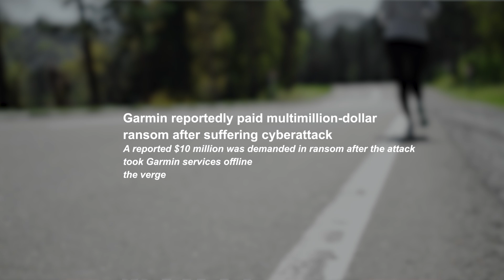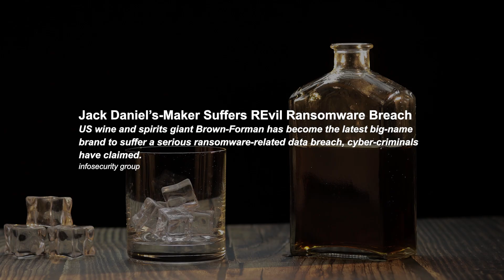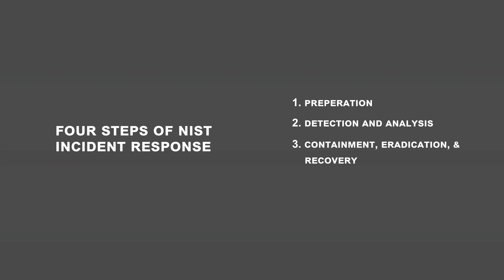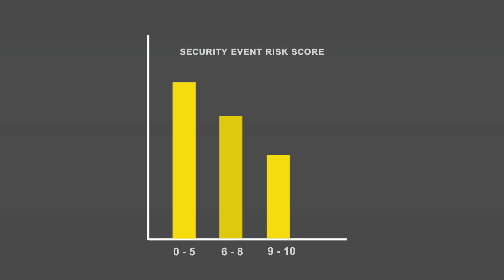Detection and Analysis of Cyber Threats | SIEMs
With the recent and alarming news of ransomware and cyber threats, threat detection and analysis is now more important than ever. In this video, I overview what a SIEM is and how leading, next-gen provider, Exabeam, is working to detect and prevent serious cybersecurity threats.

The first 10 people to click this link get a free Exabeam T-Shirt sent to them!

💻 Wondering if Cybersecurity is Right for You? Take the Quiz and Find Out